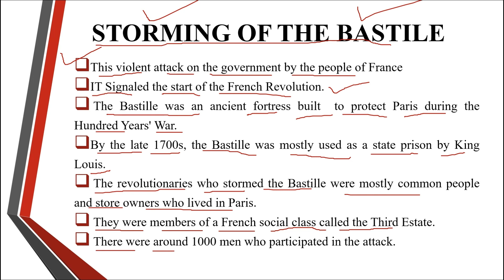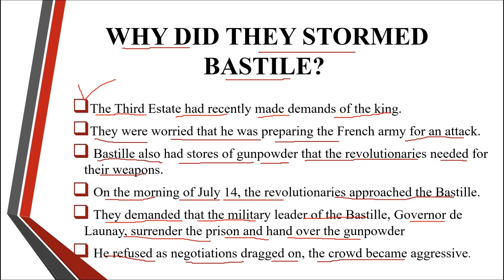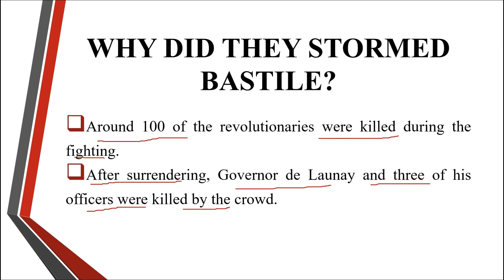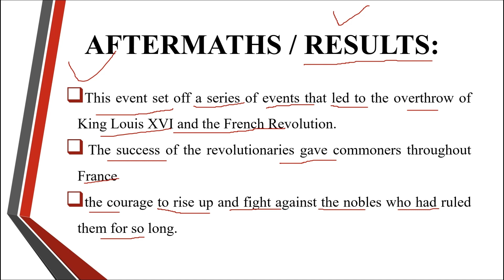The Storming of the Bastille French Revolution...part 2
In this captivating video we delve into the dramatic event that sparked the French Revolution: the Storming of the Bastille. Join us on a historical journey as we explore the origins significance and aftermath of this iconic event that forever changed the course of France's history.

The Storming of the Bastille occurred on July 14 1789 when a group of passionate revolutionaries stormed the infamous prison in Paris. The Bastille a symbol of royal authority and oppression became the focal point of the people's anger and desire for change. This thrilling episode set in motion a series of events that ultimately led to the downfall of the French monarchy and the rise of a new era.

Through engaging narration captivating visuals and expert analysis, we uncover the underlying causes of the French Revolution, the socio-political climate of the time and the impact of the Enlightenment era. We examine the key figures who played pivotal roles in the storming their motivations and the consequences of their actions.

Join us as we unravel the layers of this extraordinary historical event showcasing its significance not only in French history but also as an inspiration for revolutions worldwide. Discover how the storming of the Bastille ignited the spark of liberty, equality and fraternity and understand its lasting legacy that continues to resonate with people to this day.

Don't miss this gripping exploration of the Storming of the Bastille a milestone in the pursuit of freedom and justice!